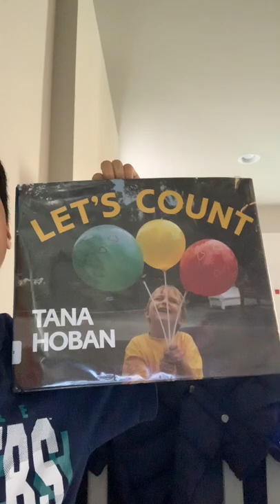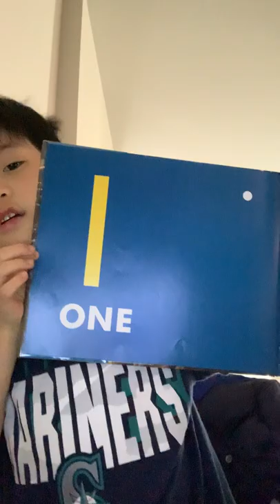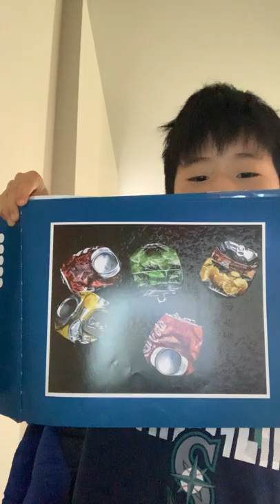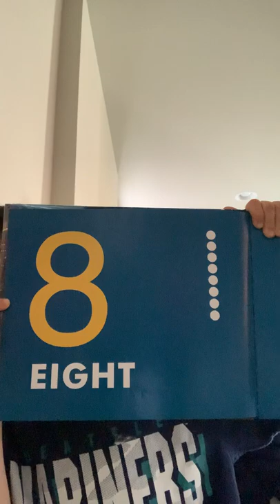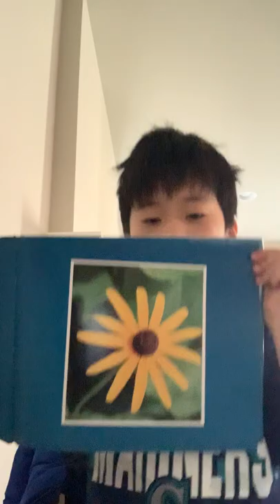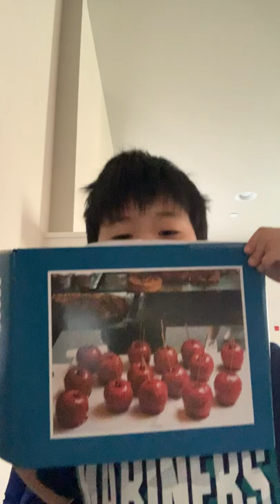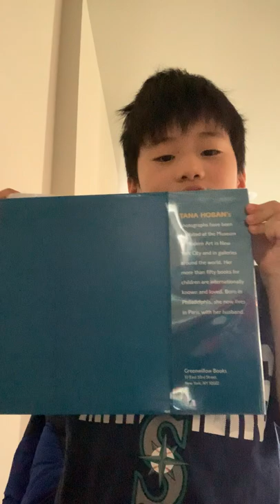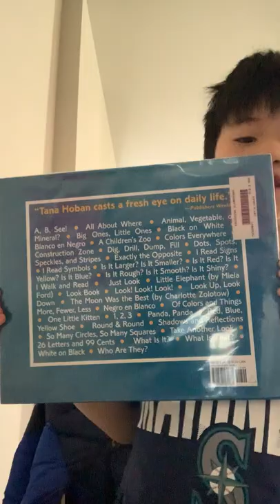David reads Let’s Count by Tana Hoban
I Like And Love This Book!. (So So Much!.)

But Then

My Plushles

Go To My Plushes Store! Get So Happy!

Do Not See All Of These Or I Will Kill You!. - Please Do Not Touch - Please Do Not See This - Please Don't See This .

Do Not Touch Of These The Then Other Things Or I Will Grounded You . - And Trobule At You!. - Do Not Touch Please .

The End .

Tae End .